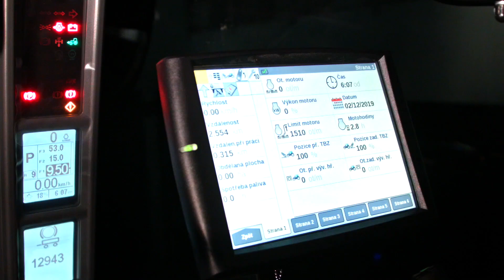STEYR EXKLUSIV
traktor do lesa